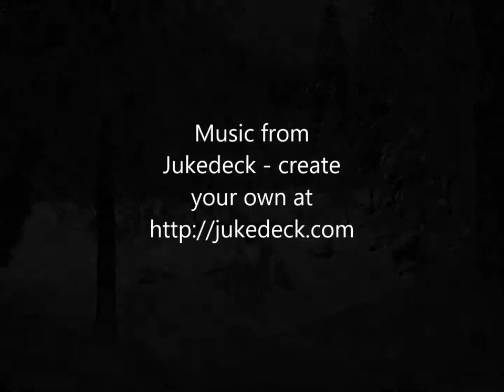Laghi di Fusine